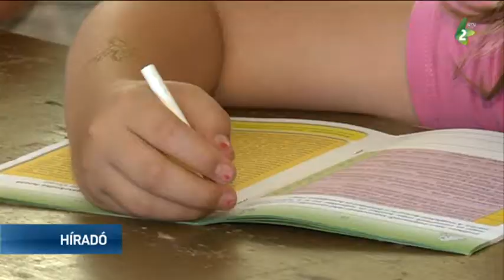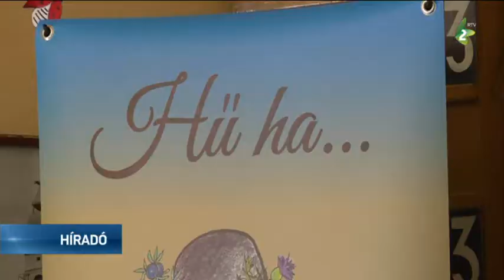20 Református Gyermek és Ifjúsági Tábor